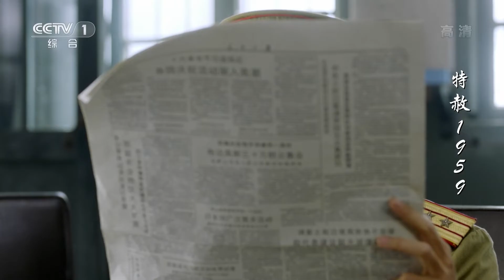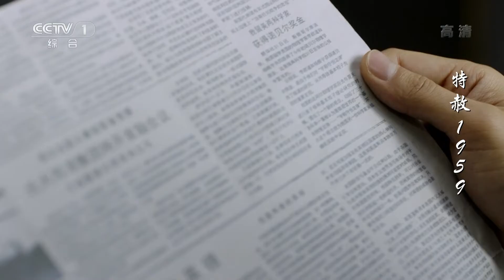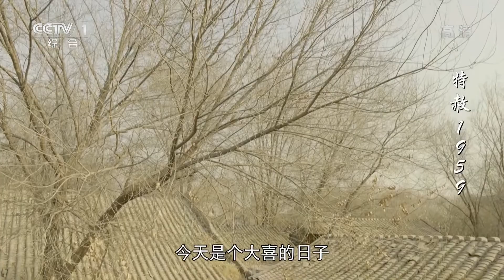《特赦1959》第36集 陈长捷傅作义冰释前嫌 蒋介石千方百计拉拢杨振宁（主演：张铎、奚望、赵恒煊、肖荣生）【CCTV电视剧】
Highlights：毛泽东和周恩来委托一批民主人士前来功德林看望学员，其中包括傅作义等人。陈长捷对傅作义仍有芥蒂，王英光把周恩来的有关意见转告了陈长捷，劝告陈长捷要往前看。陈长捷接受了劝告，和傅作义相互理解。

■□剧情简介■□
该剧讲述了1959年，共和国首次特赦共释放反革命罪犯和刑事罪犯12082名、战犯33名这一重大历史事件。